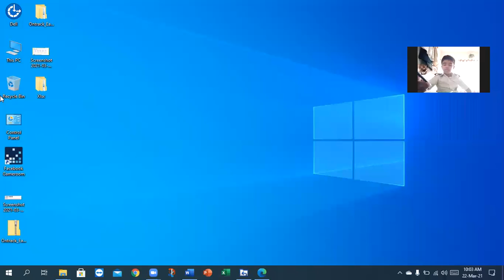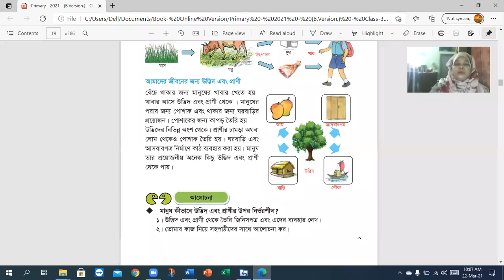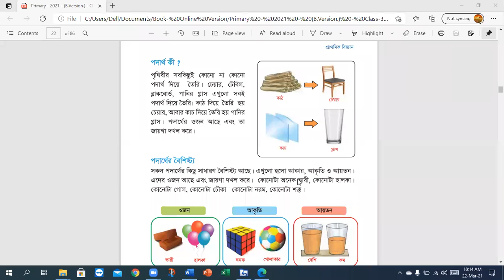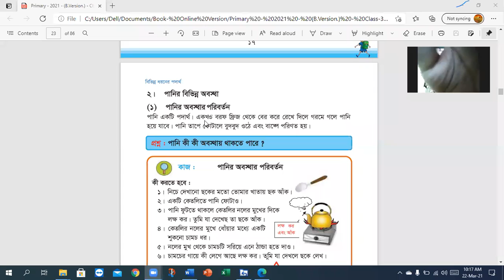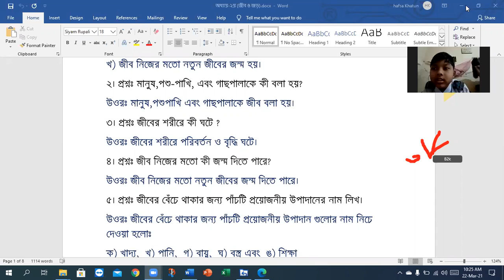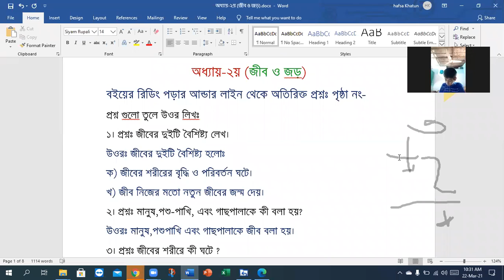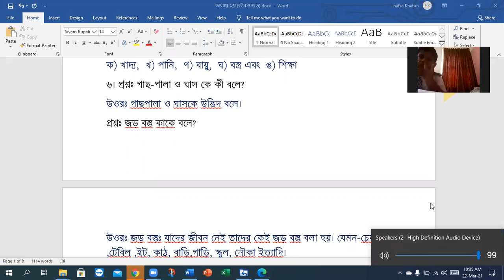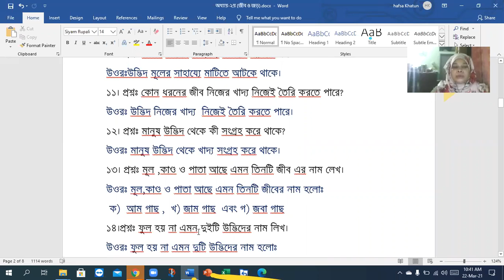Class-Three-boys,Subject:Science,Chapter3rd(বিভিন্ন ধরনের পদার্থ)Date-22-03-2021..